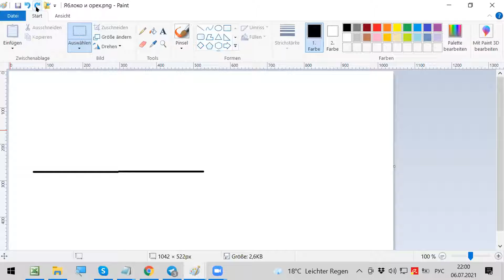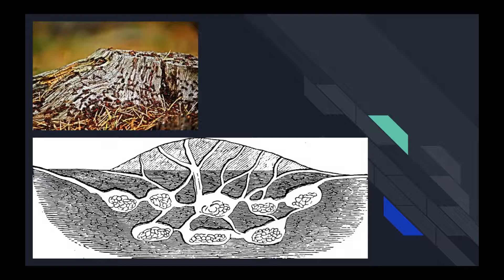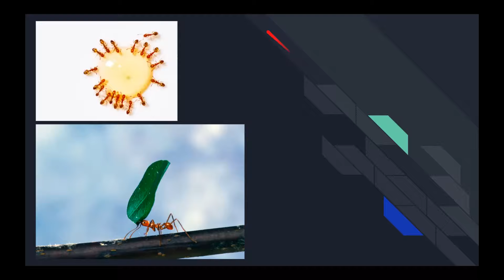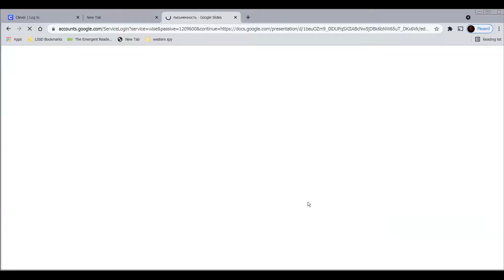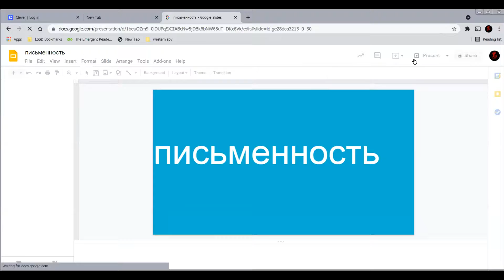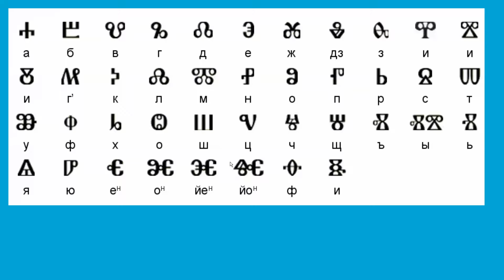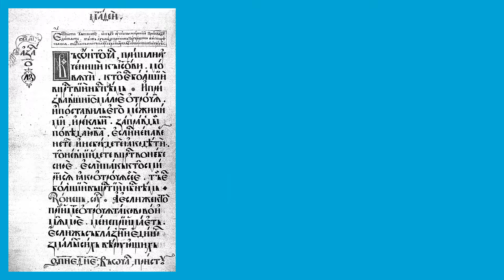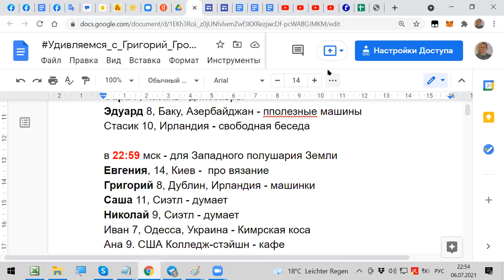Запад - 06.07 2021 - Удивляемся с Григорий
в 22:59 мск - для Западного полушария Земли
2 мин - Григорий 78, Мангейм, Германия - загадочная задачка
Евгения, 14, Киев -  про шляпы
Саша 11, Сиэтл - муравьи
Николай 9, Сиэтл - письменность древней Руси